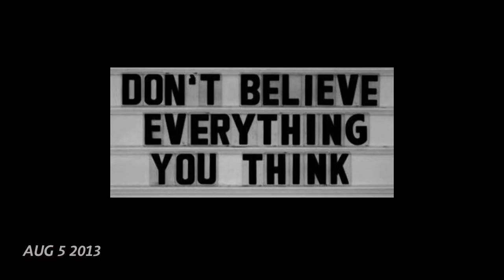August 2013 (1 Second Everyday)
My month of August 2013 according to 1 Second Everyday.